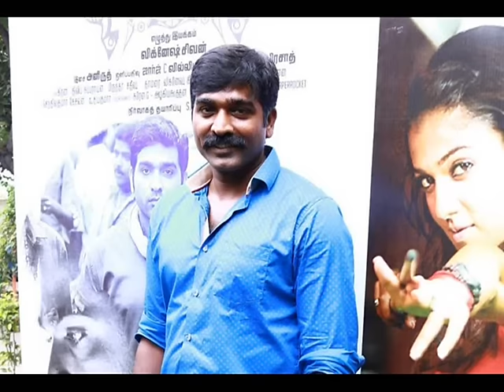Vijaysethupathi Sivakarthikeyan challenging